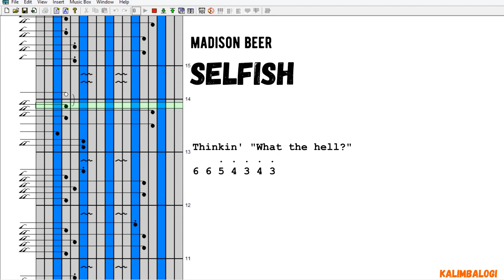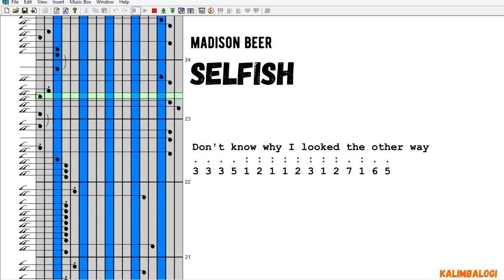Madison Beer - Selfish || Easy Kalimba Number Tabs + Lyrics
Hello,

This is a secondary account from Amalia Guo channel, I'm using this channel to post only easy tabs for any beginners, I hope the videos will help you to start learning and playing :)

Drop your request for easy tabs on the comment :)
Printable number notations are available on my Telegram Channel :